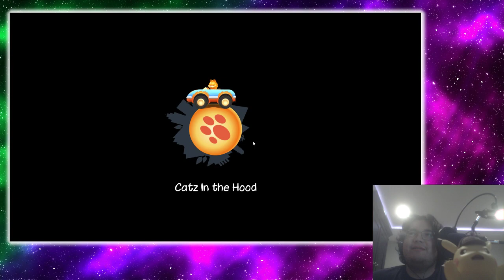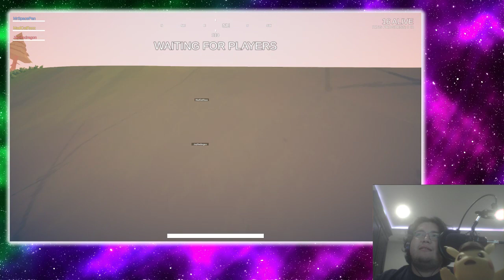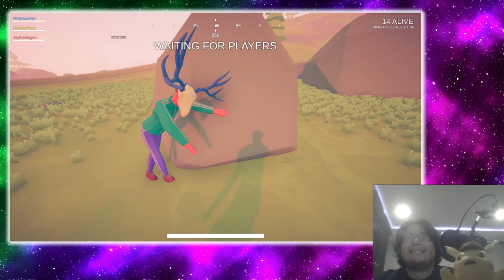Sunday w/ friends (Garfield Kart, Duck Game)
We decided to do multiplayer Garfield Kart and Duck Game.